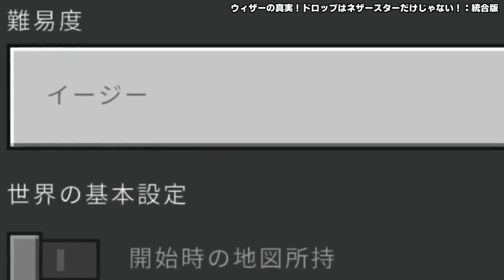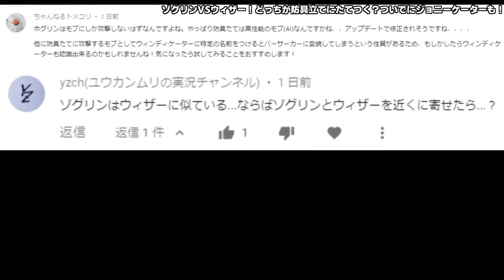[マイクラ] 期待を裏切る！驚愕のウィザー実験6選 [Minecraft]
★Minecraft Java Edition

▼▼▼▼▼▼▼再生リスト▼▼▼▼▼▼▼